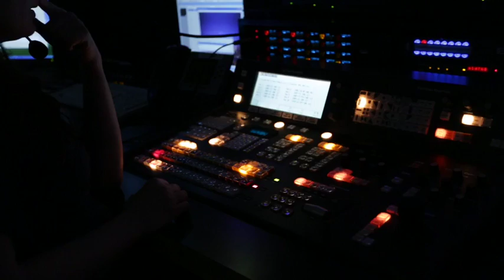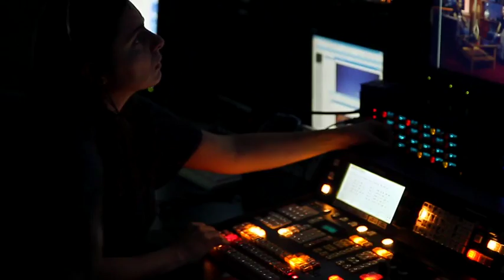Arabic Media Training Dubai May 2014